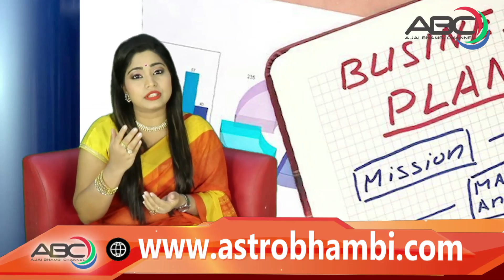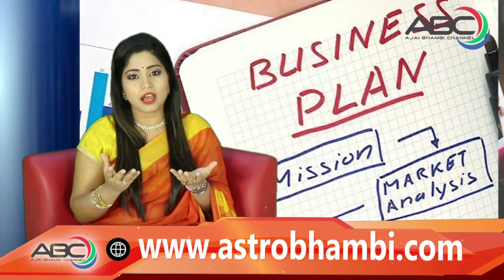वार्षिक राशिफल | दिवाली 2018 से दिवाली 2019 || कन्या राशि || Pt. Ajai Bhambi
आप सबको दिवाली की ढेर सारी शुभकामनाएं।

दीपावली जहां दीपों, खुशी, उमंगों और उत्साह का पर्व है वहीं श्री लक्ष्मी देवी धन, सम्पत्ति, नौकरी, व्यवसाय और आर्थिक वार्षिक स्थिति को जानने, समझने का एक अवसर भी प्रदान करती है।

ग्रहों के माध्यम से इस दिवाली से लेकर अगली दिवाली तक का आर्थिक भविष्य जानने के लिए अपनी-अपनी राशि को लॉग ऑन करेंः

Ajai Bhambi Channel (अजय भाम्बी चैनल )